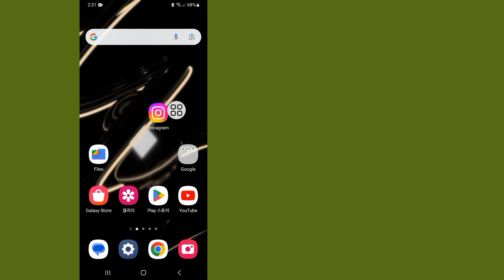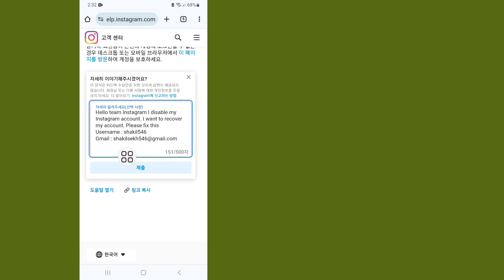비활성화된 Instagram 계정을 복구하는 방법(2024) | 비활성화된 Instagram 계정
계정이 비활성화된 경우 비활성화된 Instagram 계정을 복구하고 싶으신가요? Instagram에서 계정을 비활성화했습니다로 표시되기도 합니다. 사용자는 비활성화된 Instagram 계정을 복원하는 방법과 비활성화된 Instagram 계정 복구로 검색합니다.